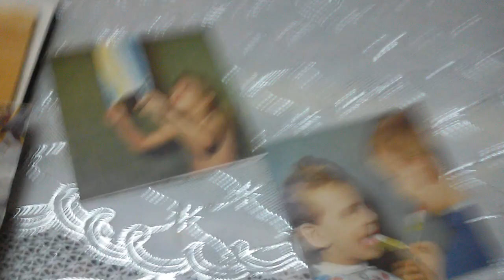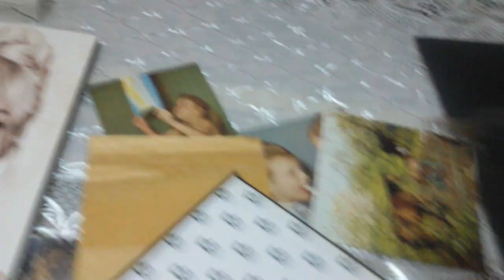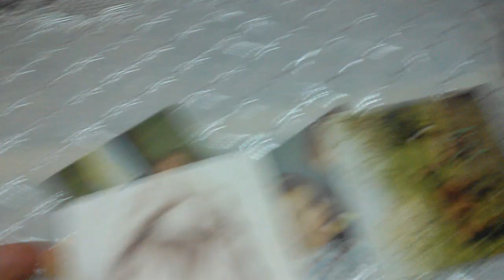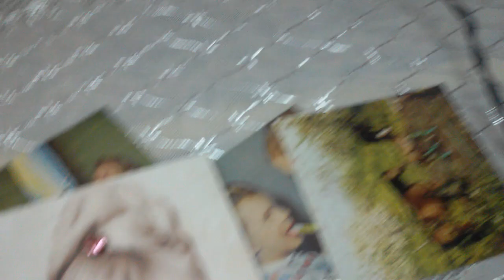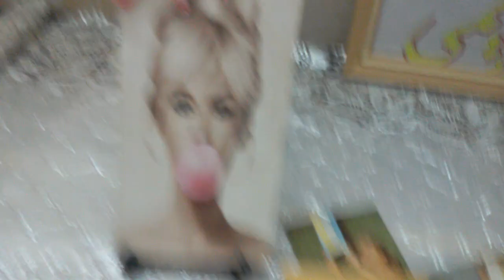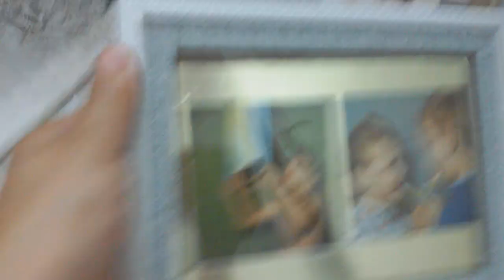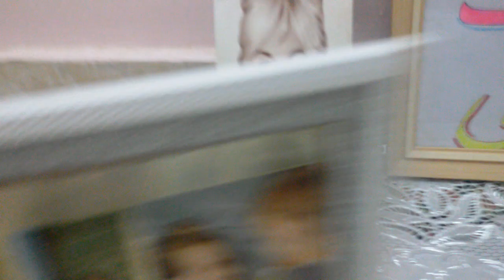طريقة عمل تابلوه مودرن بالتفصيل حاجة ببلاش 😍😲😲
صور من مجلات-كتب-قصص
مقص-أى مادة لاصقة
إستاد
أى إكسسوار قديم